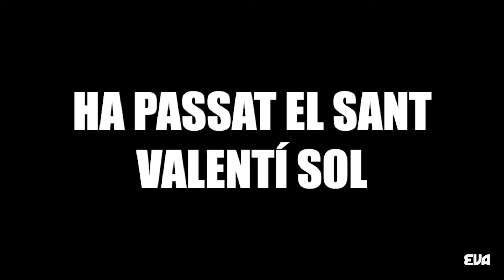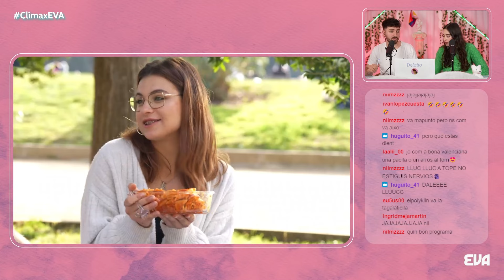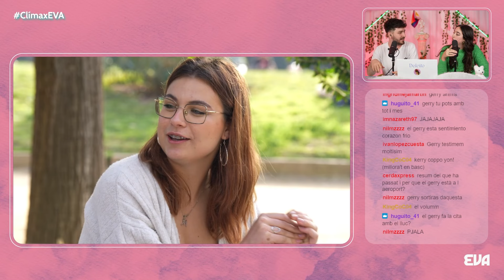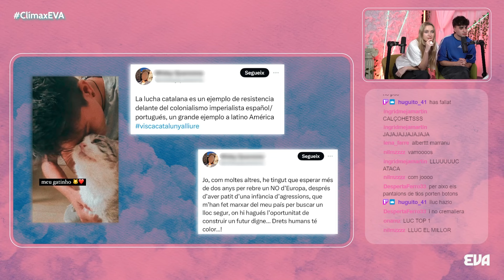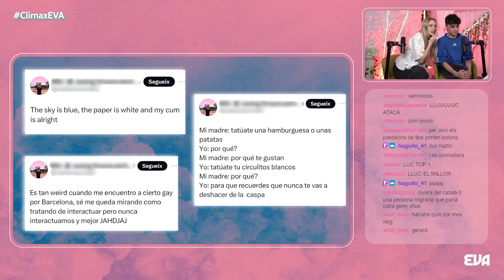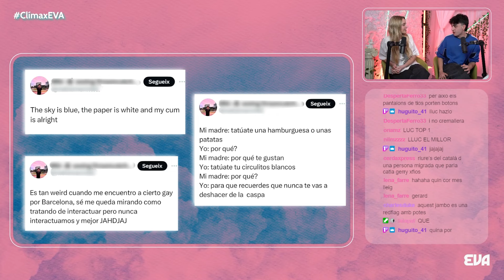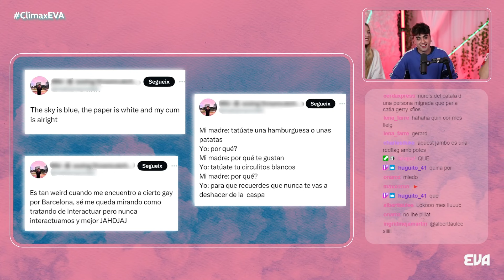CLÍMAX 01x19: La MARIA HEIN ens EXPLICA com es porta amb el seus EX i l'ALBERTO GADEL troba L'AMOR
Anem en directe a buscar al Gerry a l'aeroport, l'Alberto torna per intentar trobar l'amor i ens acompanya la cantant Maria Hein com a Cupido.
Clímax és el programa de cites d'EVA, produït per La Bombilla Media i la factoria Tindercat.
Troba'ns directe cada diumenge a les 22.30 al Twitch d'EVA.